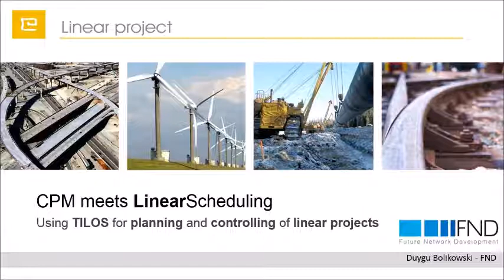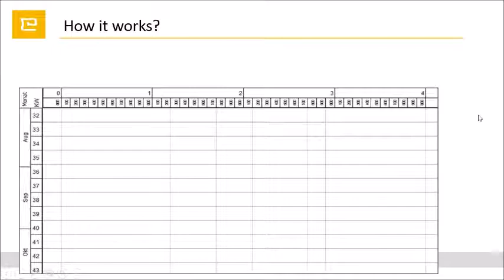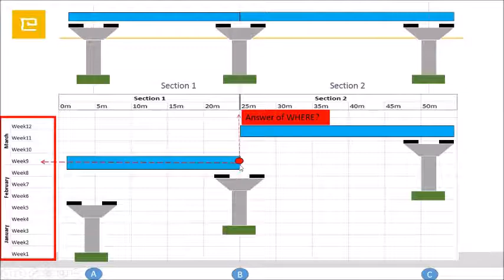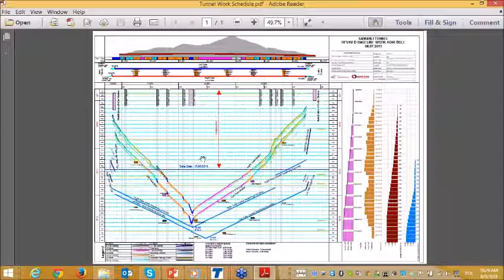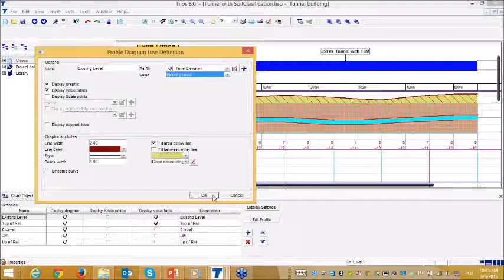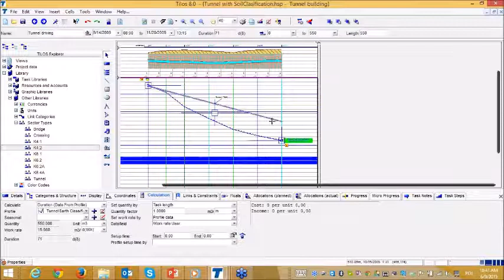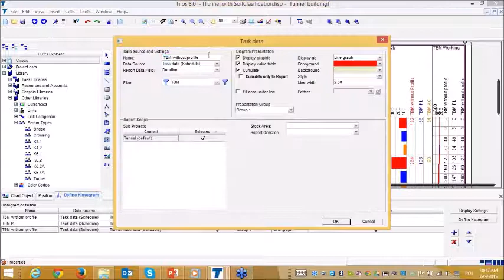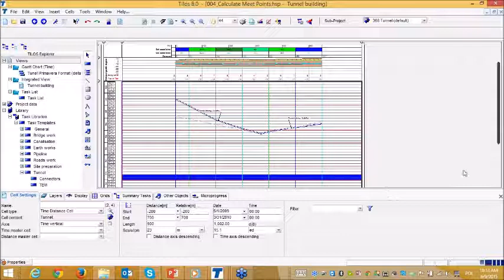Metro and Tunnel Project Scheduling & Controlling in TILOS - T20